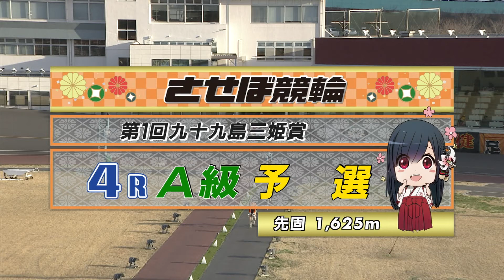2021年2月16日 佐世保競輪FⅠ 4R VTR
2021年2月16日 佐世保競輪　F1ナイター　第１回九十九島三姫賞
4Rのダイジェスト